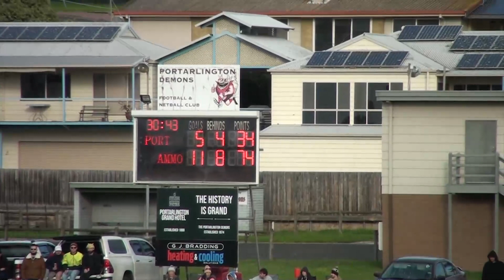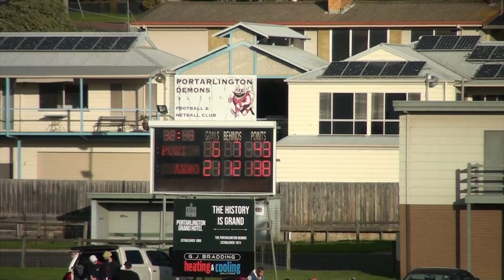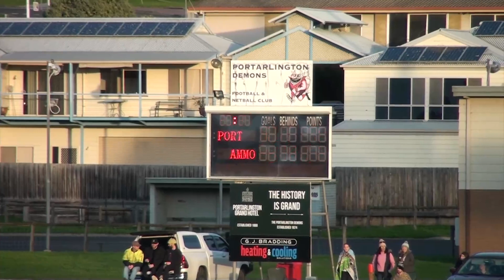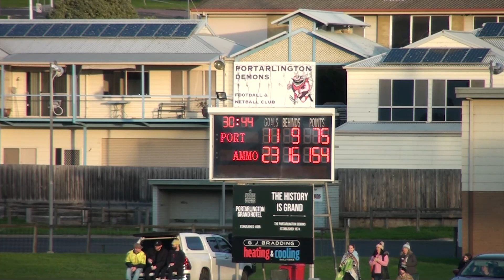BFL Rd 8 Portalington vs Geelong Amateur